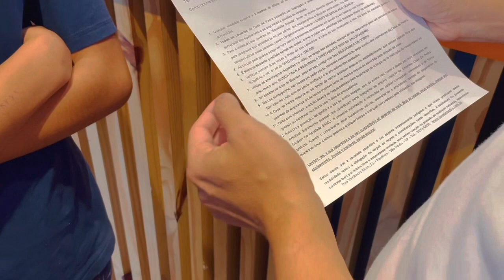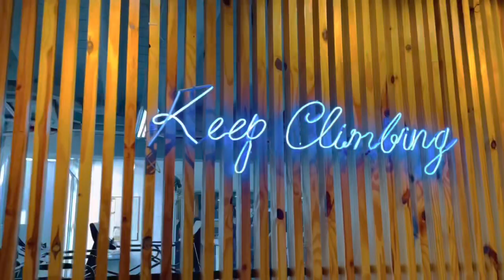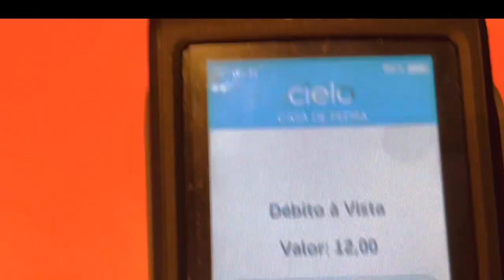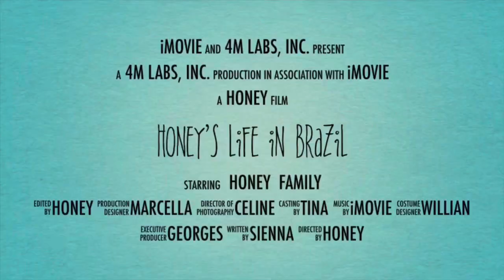First Time Wall Climbing Experience of My Daughters in Brazil | House of Rock | honeysvlogs💛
There’s always a first time! My husband booked our girls to a wall climbing activity before school year 2023 starts, so here it is! 🥰

Honey 🍯